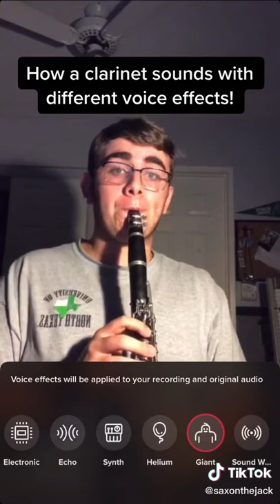How a Clarinet sounds on diffrent voice effects (Credits: saxonthejack)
Oak Tree 🌲 🌳